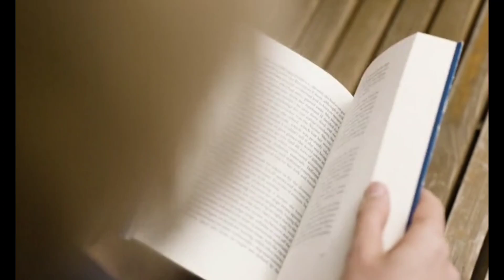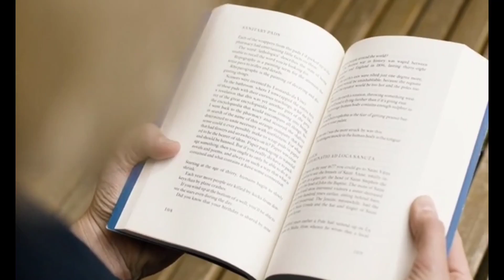Kamu Mudah Galau dan Sedih, 10 Cara ini Bisa Dilakukan Agar Sehat Jiwa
@Zona Sehat Jiwa
Kamu Mudah galuh dan sedih, 10 cara ini bisa dilakukan agar kamu tetap sehat jiwa
Ketika galau menyerang, seseorang cenderung merasakan perasaan sedih, kecewa, patah semangat, bahkan putus asa. Inilah pentingnya memberikan dorongan energi positif pada mereka yang tengah galau. Perasaan galau bisa terjadi pada siapa saja dengan penyebab yang berbeda. Namun umumnya, perasaan galau disebabkan oleh persoalan asmara yang cukup rumit bahkan sulit.